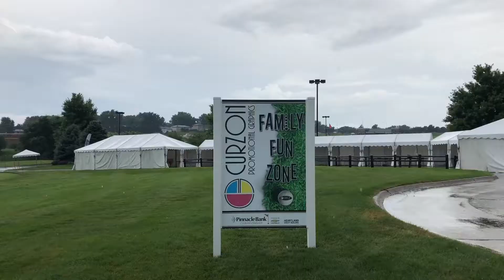2018 Pinnacle Bank Championship Preview/Youth Day Recap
Brett Renner recaps today's shortened PGA Youth Day after the rain mixes up the schedule. Brett also looks ahead to the 2018 Pinnacle Bank Championship which kicks off Thursday!